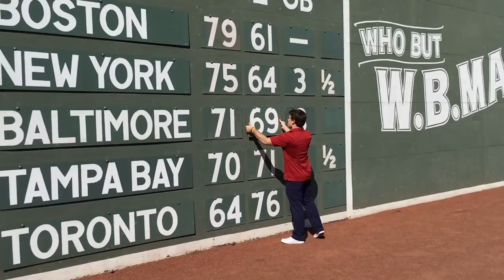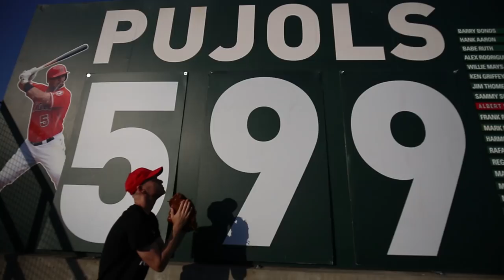Zack Hample 2017 Highlight Reel (Part 1)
I attended 124 games at all 30 MLB stadiums in 2017 (and snagged 688 baseballs in the process). Here are some highlights.

Many thanks to The Maine for letting me use their music. (Hi, Pat! Love you.) Check them out on Instagram -- @themaineband.

Get ready for lots more action in 2018 . . .